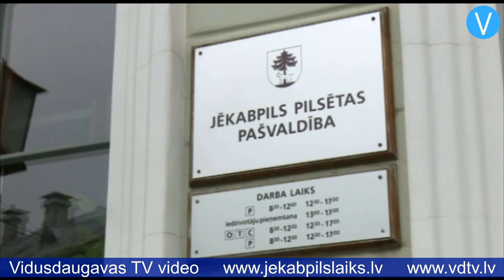Jēkabpils pilsētas pašvaldība pieņem grozījumus likumā par nekustamā īpašuma nodokli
Jēkabpils pilsētas pašvaldība pieņēma lēmumu par grozījumiem domes saistošajos noteikumos par nekustamā īpašuma nodokļa normu piemērošanu Jēkabpils pilsētas administratīvajā teritorijā. Pašvaldībai ir tiesības noteikt nekustamā īpašuma nodokļa likmi no 0,2 līdz 3 procentiem no nekustamā īpašuma kadastrālās vērtības.

    Jēkabpils pilsētas pašvaldības izpilddirektors Guntars Gogulis stāsta: “Dome apstiprināja 14. jūlijā saistošos noteikumus grozījumā par nekustamā īpašuma nodokli, kuri paredz, ka sadala nekustamā īpašuma nodokļa likmi no 0,2 līdz 0,6 procentiem dzīvojamās telpās, kurās paši īpašnieki ir deklarēti. Tajās dzīvojamās telpās, kur īpašnieks nav deklarējis savu dzīvesvietu, nekustamā īpašuma nodokļa likme ir 1,5 procenti”

    Nekustamā īpašuma nodokļa likmi piemēros fizisku personu īpašumā esošajiem dzīvokļiem un koplietojamām telpām, viena dzīvokļa mājām, kā arī divu vai vairāku dzīvokļu mājām. Ja īpašumi ir paredzēti dzīvošanai un tajos netiek veikta saimnieciskā darbība, un ja līdz šī gada beigām dzīvesvieta ir deklarēta vismaz vienai personai, tad nekustamā īpašuma nodokļa likmi 0,2 procentu apmērā piemēros īpašumam, kura kadastrālā vērtība nepārsniedz 56 915 eiro. 0,4 procentu nodokļa likmi piemēros īpašumam, kura kadastrālā vērtība ir no 56 915 eiro līdz 106 715 eiro. 0,6 procentu nodokļa likmi piemēros īpašumiem, kuru kadastrālā vērtība pārsniedz 106 715 eiro.

    Īpašumiem, kuros līdz šī gada beigām nav deklarēta dzīvesvieta nevienai personai, piemēros nekustamā īpašuma nodokļa likmi 1,5 procentu apmērā no īpašuma kadastrālās vērtības.

    Guntars Gogulis skaidro: “Šis ir regulējums, par ko diskutēja arī krīzes apstākļos. Faktiski nebūtu jāpiemēro darba spēka nodoklis, bet būtu jāpaaugstina īpašuma nodoklis. Ja cilvēks var atļautie nopirkt lielāku īpašumu, tad par to arī var atļauties maksāt lielākus nodokļus.”

    Jēkabpils pilsētas pašvaldība paredz, ka, veicot grozījumus nekustamā īpašuma nodokļa piemērošanā, nākamajā gadā pašvaldības budžets pieaugs par 35 tūkstošiem eiro.

    Ja fiziskai personai pieder tikai viens īpašums, kurā ir deklarēta dzīves vieta, tad nekustamā īpašuma nodokļu likme ir samazināta. Personām ar diviem vai vairāk īpašumiem ir jāizvēlas, kur deklarēt savu dzīves vietu, tādējādi izvēloties, par kuru īpašumu maksāt mazāku nekustamā īpašuma nodokli.

    Jēkabpils pilsētas pašvaldība aicina cilvēkus deklarēt dzīves vietu savos dzīvokļos vai mājās, lai samazinātu nekustamā īpašuma nodokļa likmi. Nekustamā īpašuma nodokļa aprēķināšanu un maksājumu paziņojumu nosūtīšanu veic Jēkabpils pilsētas pašvaldības Finanšu ekonomikas nodaļa.

    Zane Pārpuce